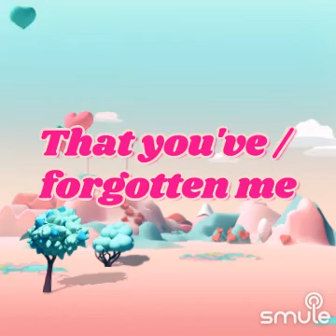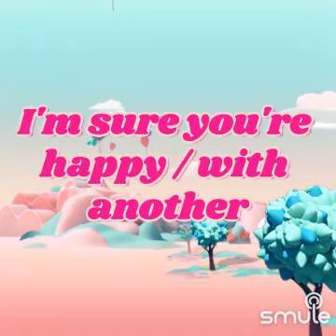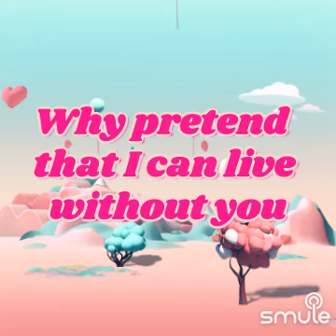It's a sin . by Laertegeroldo. " É um pecado" não ouvir!!! Elvis cover.